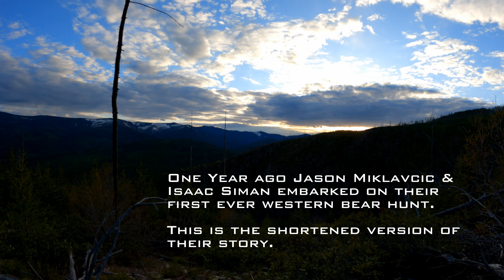Montana Black Bear Hunting | Public Land Bear Hunt | SBO LIVE MINISODE #138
The shortened version of Jay Miklavcic & Isaac Siman's 2022 Montana spring black bear hunt. Public land bear hunting at its finest! The full version of this film can be found linked here in the description or on our youtube channel as "Backcountry Bears".